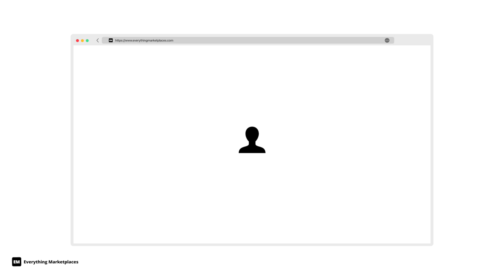EM Group Chat #120: Building & Scaling Bridebook With Hamish Shephard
Recording of the Everything Marketplaces Group Chat #120 (12/6) with Hamish Shephard, who’s the Co-founder of HelloFresh and Bridebook. HelloFresh is a leading meal kit delivery service that’s raised over $360M+ and delivered 1B+ meals worldwide. Hamish has also more recently started & scaled Bridebook into becoming the UK’s #1 wedding planning app & marketplace.

0:06 Intro
1:02 Hamish's background
6:53 Learnings from scaling HelloFresh
11:56 Raising $360M+ for HelloFresh & building in a hyper-competitive market
13:40 The founding story of Bridebook & overview of it as a wedding planning marketplace
17:55 How Bridebook initially solved for the cold start problem
20:15 How Bridebook is building supply with wedding venues & service providers
23:34 The new market launch & expansion playbook for Bridebook
25:56 The Bridebook team
26:45 How the pandemic impacted the wedding industry & Bridebook
29:28 Tips for early stage marketplace founders
33:16 Group Q&A on the early pricing strategy for HelloFresh
36:51 Group Q&A on how Bridebook monetizes
40:37 Group Q&A on tips for persevering as a marketplace founder & the journey as marketplaces scale